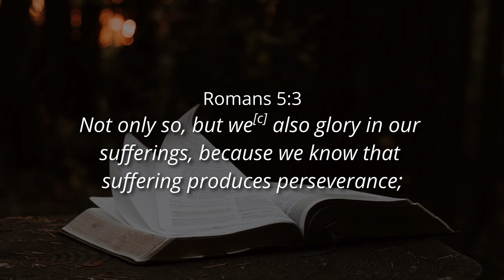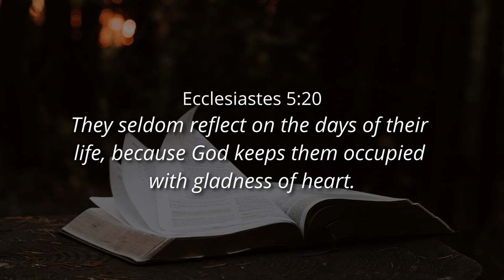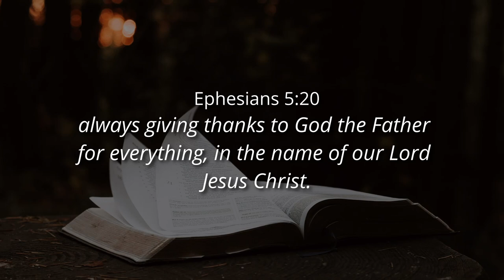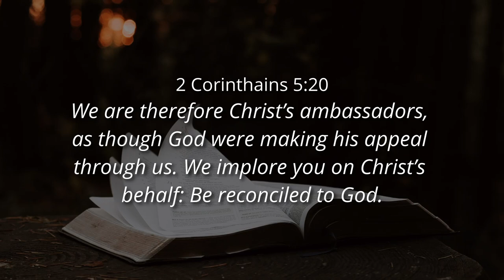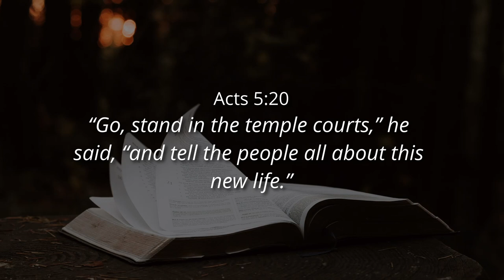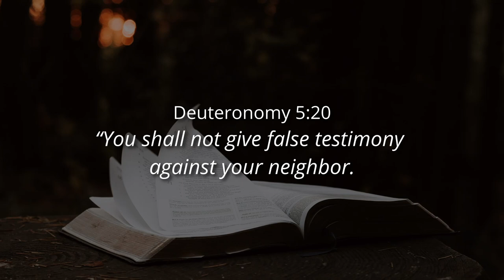HOPE IN YOUR HOUSE - Ps. Cornelis van Heyningen